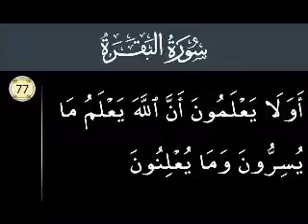P77 Serial.Surah Al Baqarah Ayat 77.